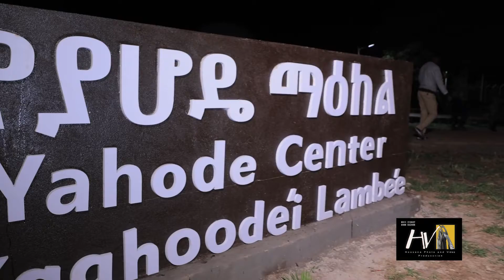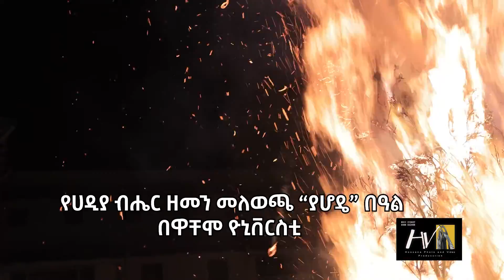የሀዲያ ብሔር ዘመን መለወጫ# “ያሆዴ”# በዓል በዋቸሞ ዮኒቨርስቲ መስከረም 2015 ዓ.ም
የሀዲያ ብሔር ዘመን መለወጫ# “ያሆዴ”# በዓል በዋቸሞ ዮኒቨርስቲ  መስከረም 2015 ዓ.ም # “ያሆዴ”#